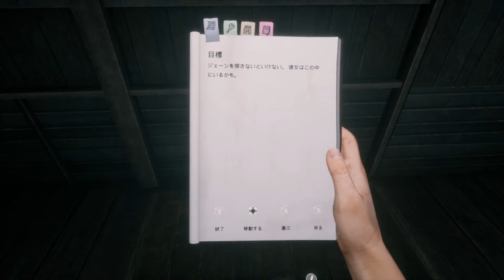#4【ホラー】 Home Sweet Home「民家」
2017年9月27日リリース PC版「Home Sweet Home」
#4【ホラー】「民家」

+-+-+-+-+ゲーム概要+-+-+-+-+
本作の物語は，妻の失踪により精神的に追い詰められていた主人公ティムが，見知らぬ部屋で目を覚ますところから始まる。とりあえず部屋のドアを開けて薄暗い廊下を進んでいくと，女性の人影が視界を横切った。ここがどこなのかを尋ねるために追いかけるが，なかなか追いつけない。そればかりか，奥に進めば進むほど，周囲の様子もおかしくなっていく。